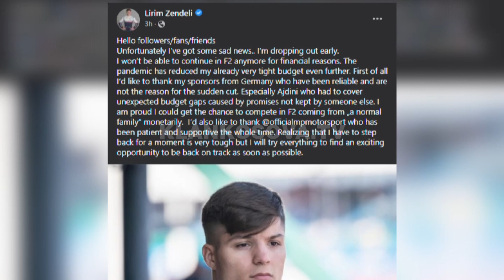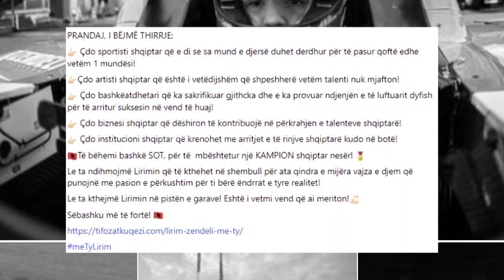Ëndrra e ndalur në gjysmë - 17-12-2021 - Klan Kosova